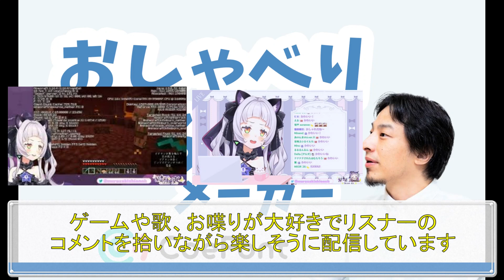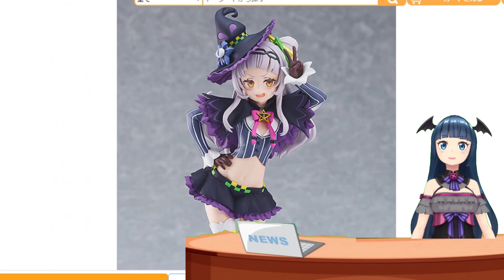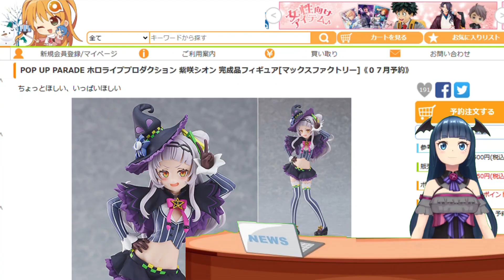ホロライブプロダクション POP UP PARADE 紫咲シオン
■ホロライブプロダクション POP UP PARADE 紫咲シオン 完成品フィギュア

今回は「ホロライブプロダクション」より、POP UP PARADE紫咲シオンを紹介しています！
ホロライブ2期生の大人気Vチューバーである紫咲シオンが、お手頃価格なPOP UP PARADEのフィギュアとなりました。
ビジュアルイラストをモチーフに立体化されていますよ。